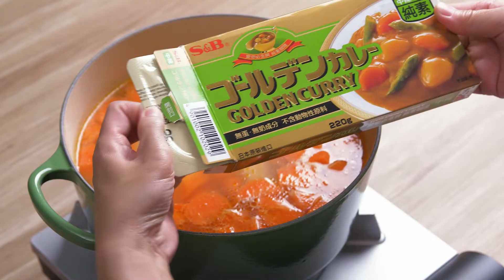使用S&B金牌純素咖哩塊製作的純素咖哩飯（僅限台灣）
讓所有人都可以品嘗長年受到日本民眾喜愛的日式咖哩！

S&B金牌純素咖哩塊 1 盒
馬鈴薯（一口大小） 600 g
紅蘿蔔（一口大小） 600 g
水 1500 ml
沙拉油 2大匙
米飯 適量
【做法】
1.把馬鈴薯和紅蘿蔔切成一口大小。
2.在鍋內加熱沙拉油，加入馬鈴薯和紅蘿蔔炒5分鐘。
3.加水沸騰後把火關小。
4.煮約15分鐘直至食材變軟。
5.暫時關火，加入S&B金牌純素咖哩塊使其溶化。
6.再次開火，一邊攪拌一邊用小火煮約3分鐘直至黏稠。
7.在盤中盛上米飯，澆上咖哩醬即可享用。

想確認其他美味S&B食譜的話請參閱我們的網站：